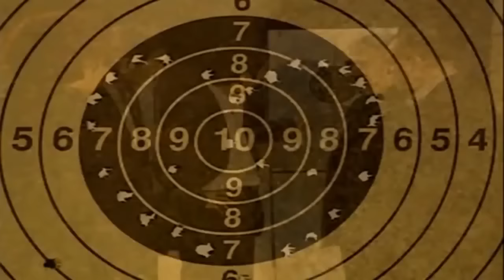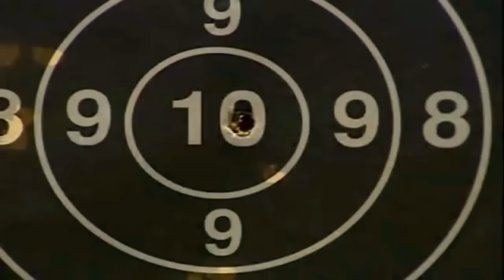Polat, Çakır, Memati, Seyfo Dayı ve Güllü Poligonda - Kurtlar Vadisi 34.Bölüm